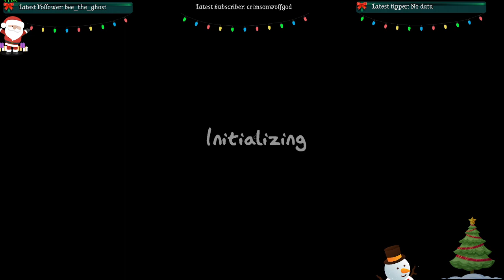Phasmophobia - Some Strange Things Happened #10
This one was a weird one.  Some was me not seeing things clearly and some I swear I was having latency issues.